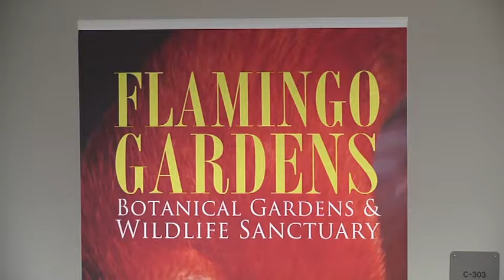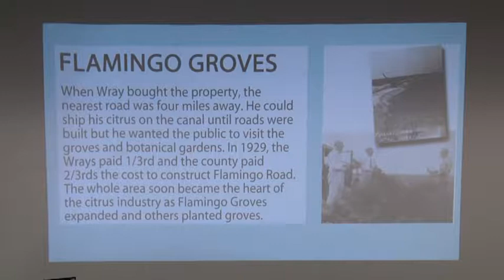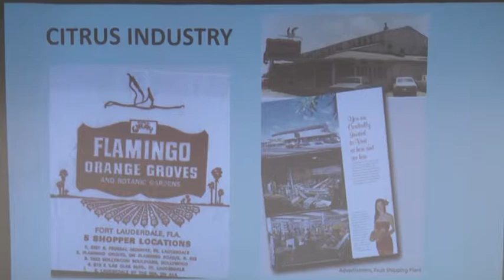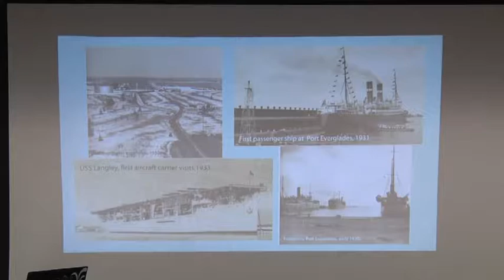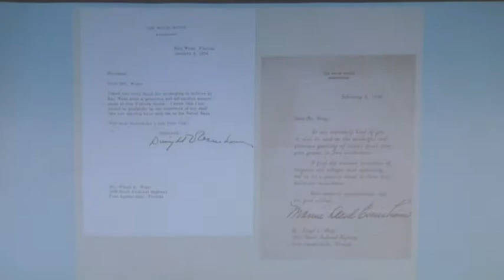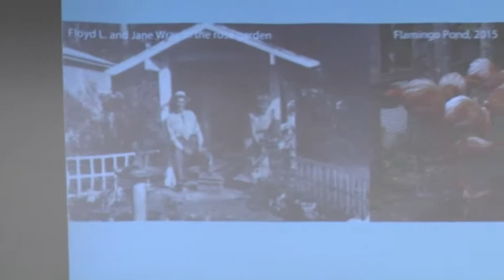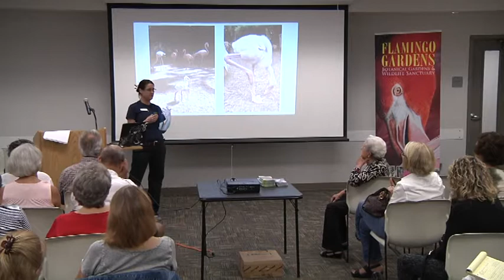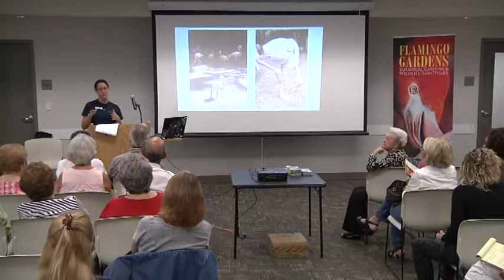The History of Flamingo Groves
Speaker Cori Glick, Flamingo Gardens | Special Events Coordinator